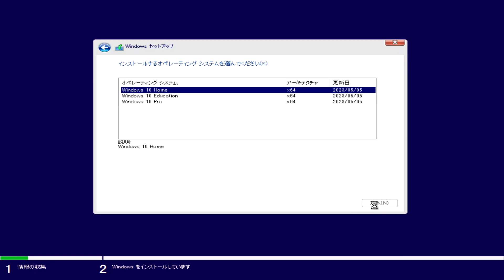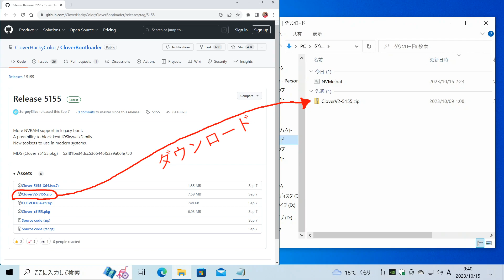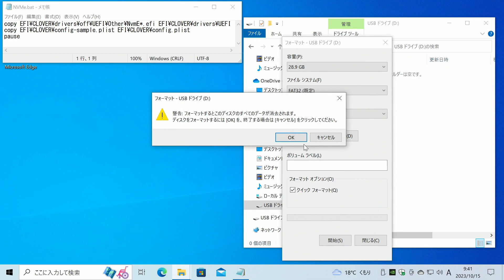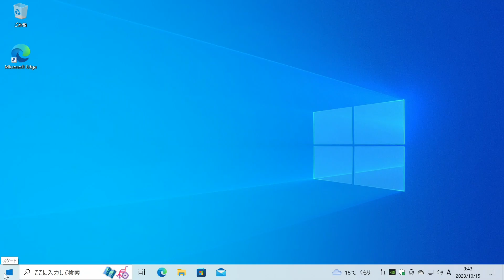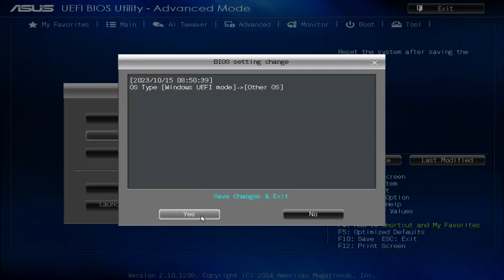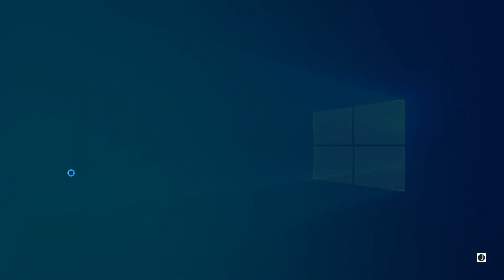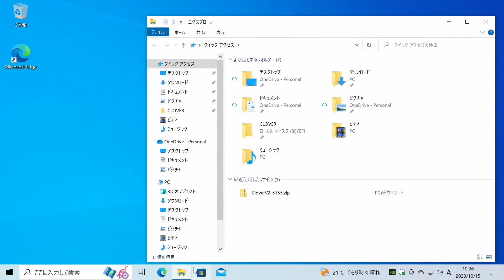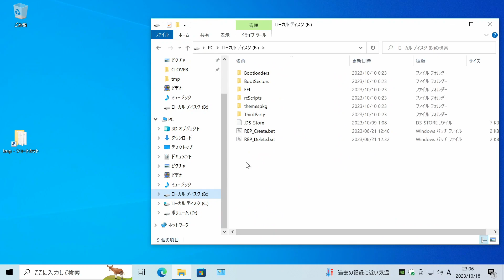【自作PC】M.2スロットの無いPCでNVMeをブートドライブにしてみる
rem NVMe.bat
copy EFI\CLOVER\drivers\off\UEFI\Other\NvmE*.efi EFI\CLOVER\drivers\UEFI
copy EFI\CLOVER\config-sample.plist EFI\CLOVER\config.plist
pause